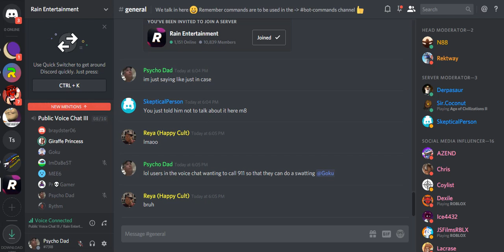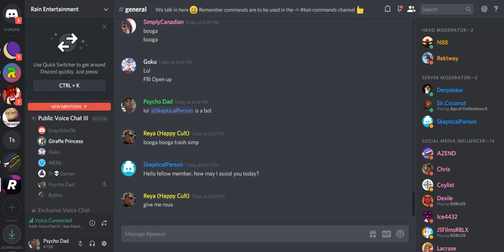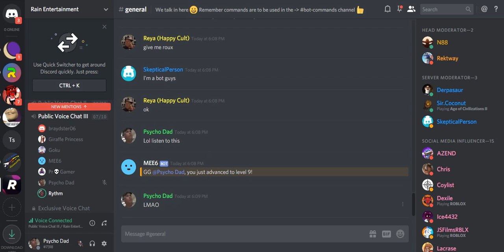Rainway Discord Server Episode 9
This is the rainway discord server lol idk

O_O_O_O_O_O_O_O_O_O_O_O_O_O_O